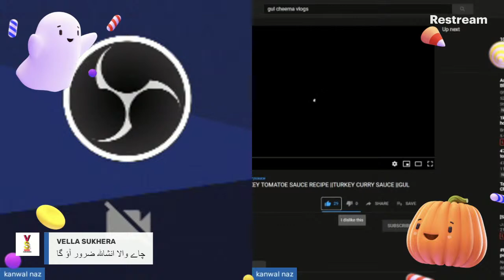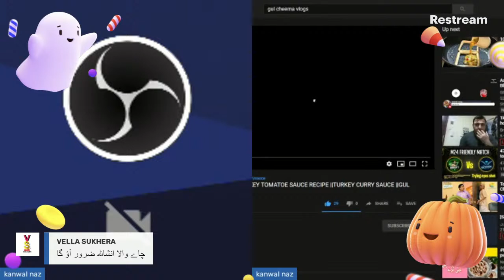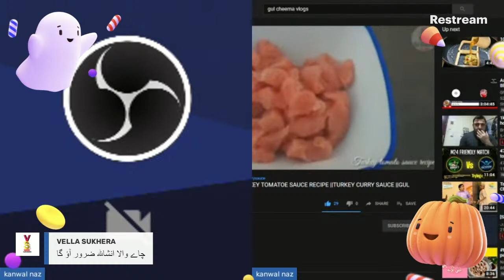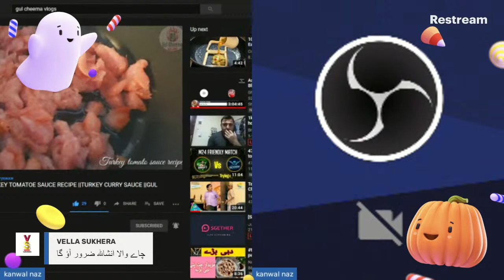kanwal naz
hello